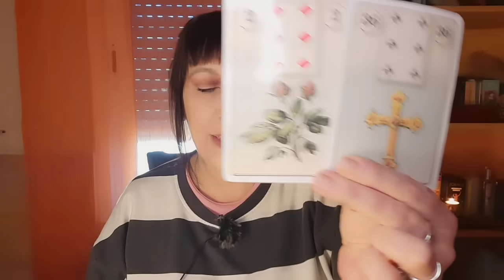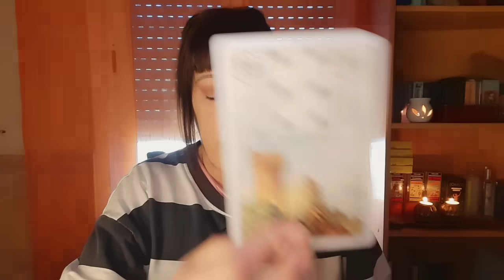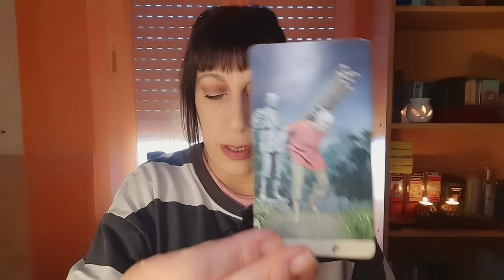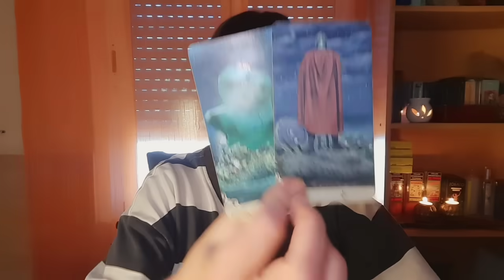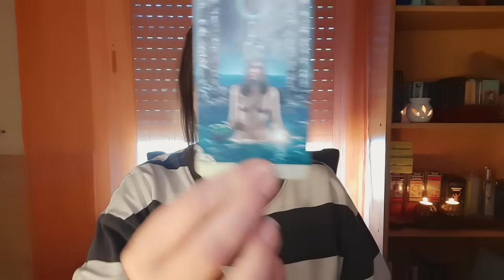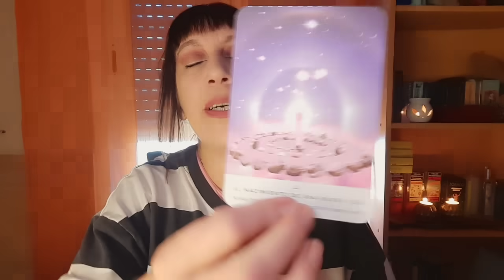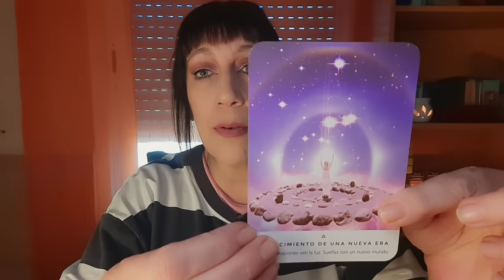⚠️TIENES QUE HACER ALGO YA‼️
RESTO PAISES 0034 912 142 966